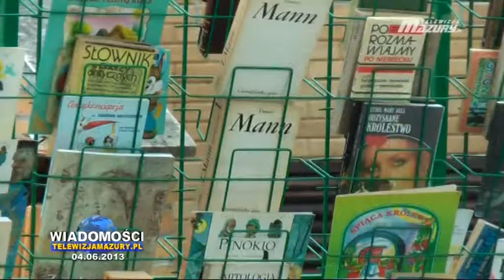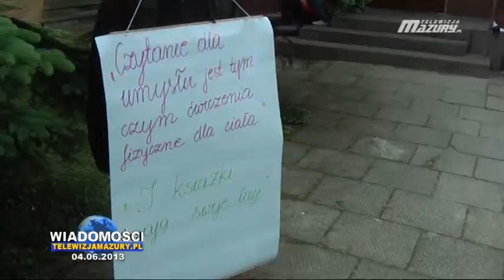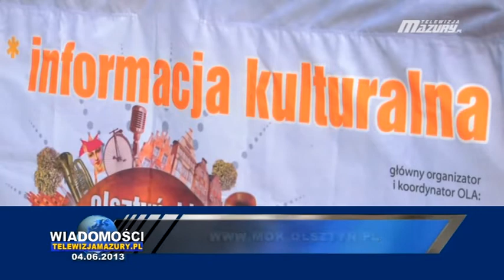WIADOMOŚCI Z DNIA 2013 06 04